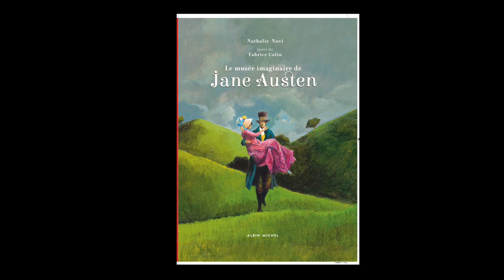Nathalie Novi - Le musée imaginaire de Jane Austen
Nathalie Novi vous présente son ouvrage "Le musée imaginaire de Jane Austen" aux éditions Albin Michel Jeunesse.
Rentrée jeunesse automne 2017. Parution le 02/11/2017.